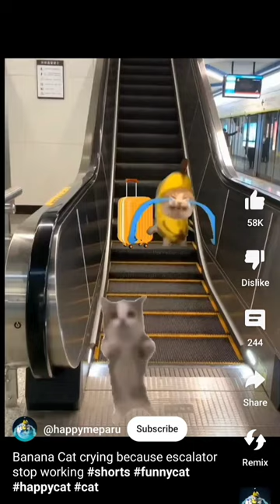happy happy happy# cute# funny # 🤣🥺